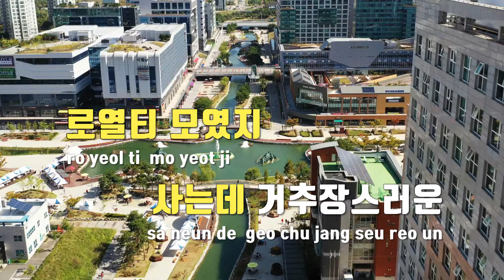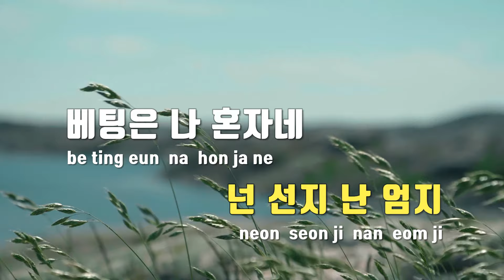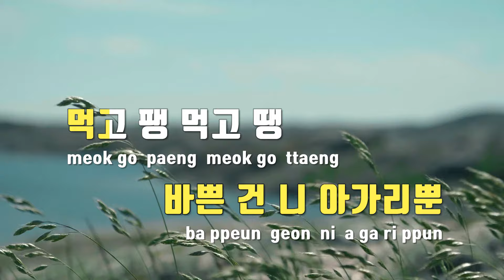[TJ노래방] What The Hell - 이센스 / TJ Karaoke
What The Hell  --  이센스